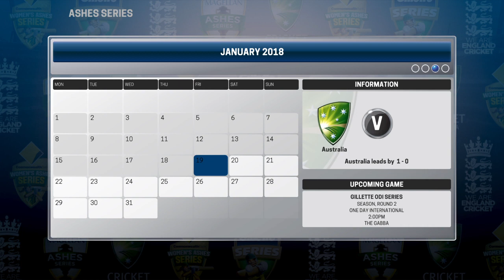Ashes Cricket_20221031205910